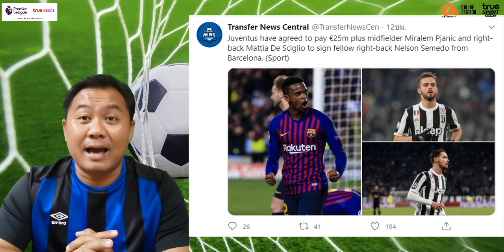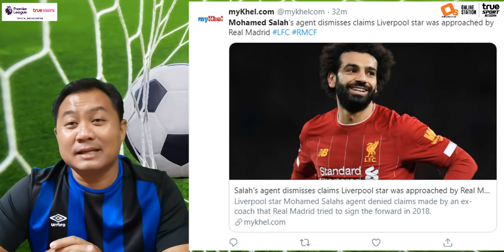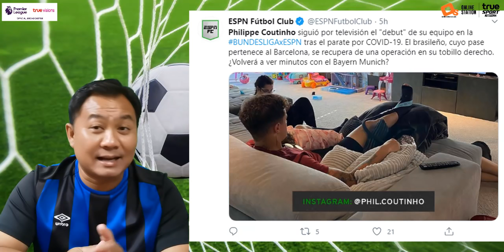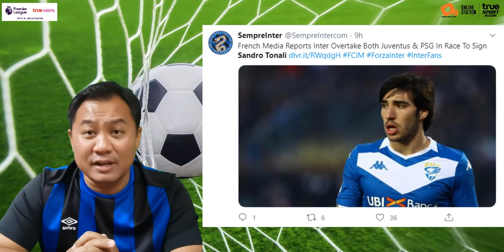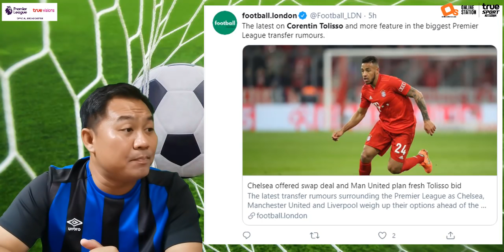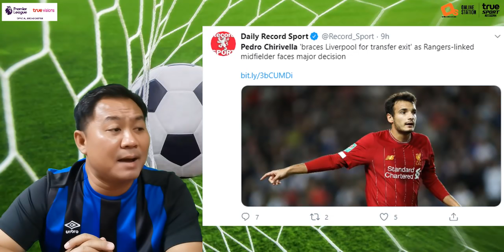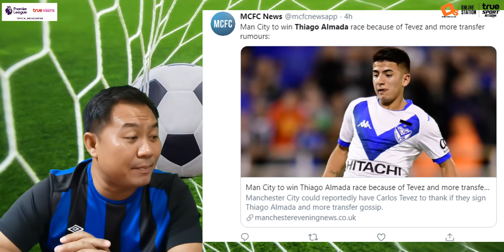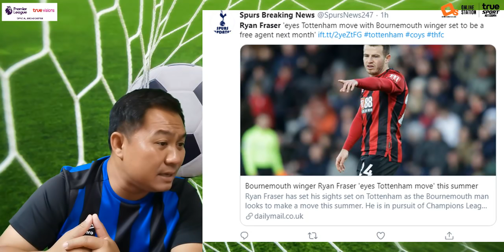สรุปข่าวการย้ายทีม ล่าสุด 18 พ.ค. 63 เวลา 13.05 น. - พลิก!ต่อสัญญาน้องเป้ขอไปหงส์ บาร์ซ่ายูเว่เฮแล้ว